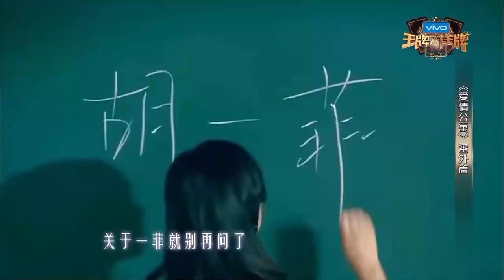“前任”重逢名场面，陈赫背稿太尴尬，杨紫承包了笑点#综艺